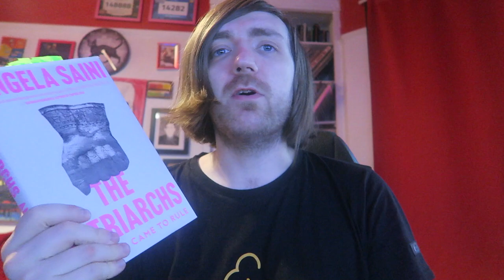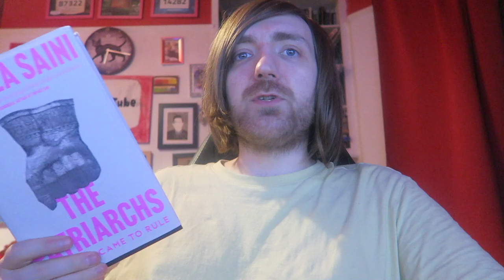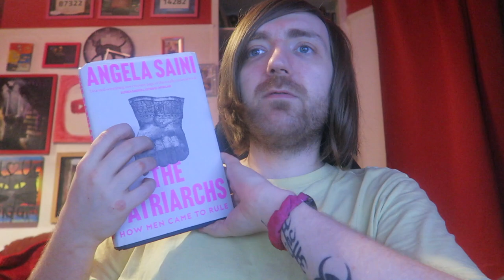Angela Saini - The Patriarchs [REVIEW/DISCUSSION]